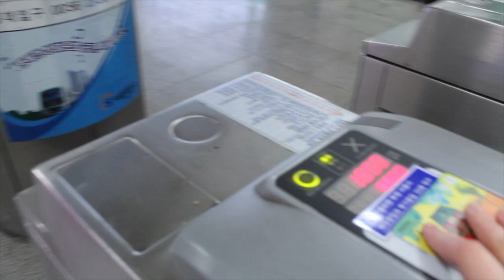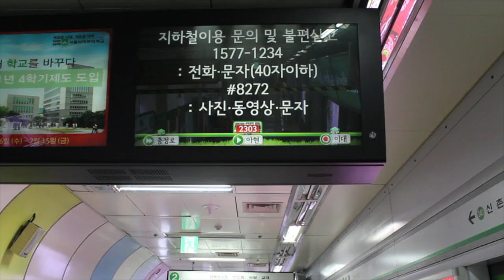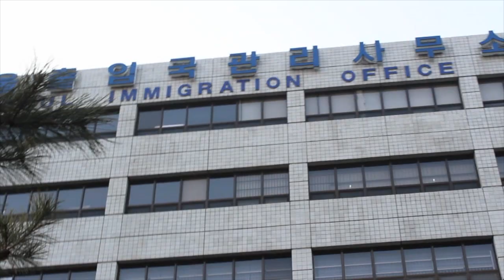Videos rund um Korea?! VLOG :)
Bitte stellt fleißig Fragen. Ich freue mich drauf. :)

Bisherige Videos über Korea:

2. Koreanisch: Ein kleiner Einblick

Bisherige Vlogs in Korea:

1. Vlog: Shopping in Seoul ft. Madametamtam
2. Seoul VLOG: Höllenfahrer auf zwei Rädern
3. VLOG: Namsan Park Seoul ♥
4. VLOG: Freizeitpark Everland Korea